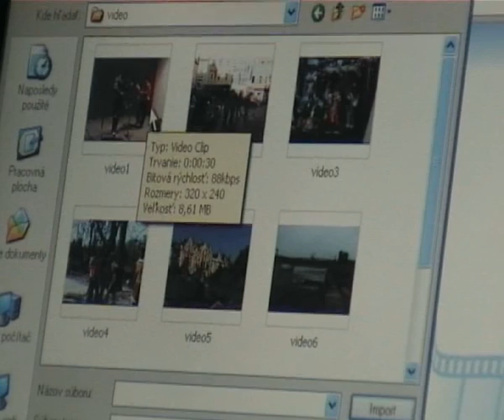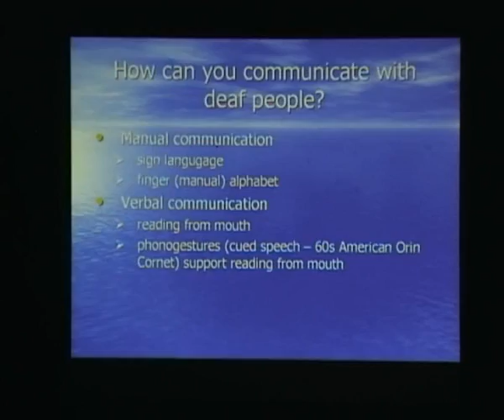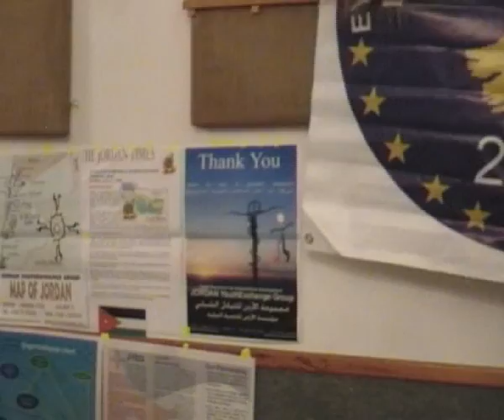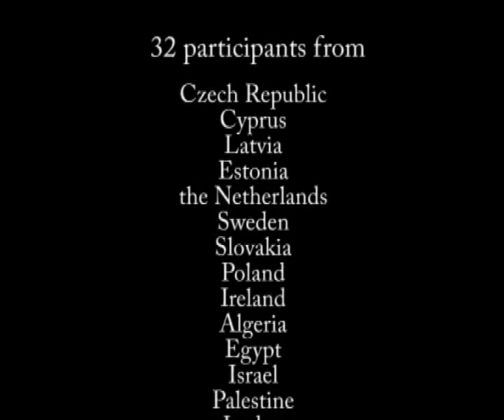Reper_Global Village_poroject 2005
Global Village, project